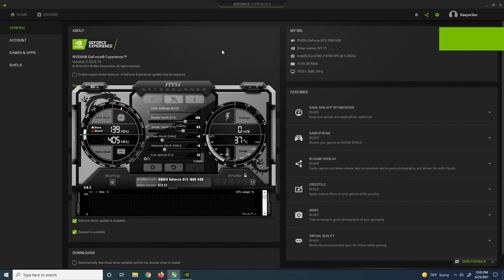GTX 1060 6GB | Rust - 1080p Ultra Graphics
Rust tested on GTX 1060 6GB at 1080p
If you want more tests with GTX 1060 6GB leave a comment which game you want to see.

PC Spec:

GPU - GTX 1060 6GB Asus Phoenix